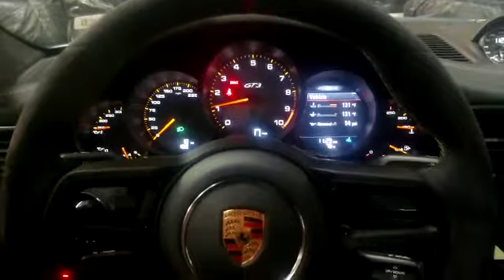2018 Porsche 911 GT3 K40 RADAR SYSTEM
Installed a K40 Radar system with Daul Optix Defusers in Front.

Extreme Mobile Sounds & Extreme Motorsport
171 RT 4 West Suite B & C